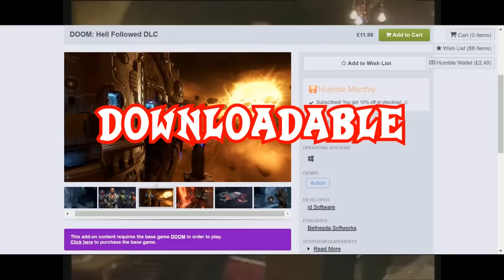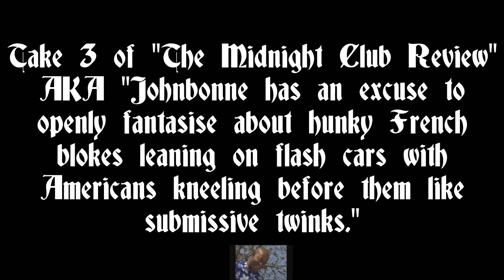The Midnight Club (The Saboteur) - Downloadable Discontent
The Midnight Club, AKA The Midnight Show, AKA The Worst Thing since literally Hitler is the next morsel of downloadable content on Johnbonne's hit list! Is it as horrible as everyone (including his own thoughts previous years ago) says, or is it just a misunderstood gem?